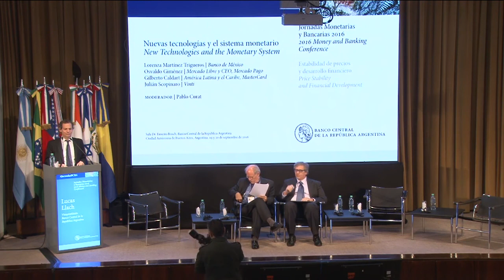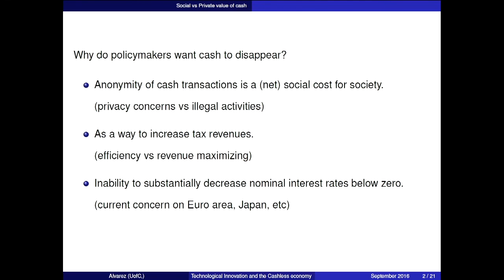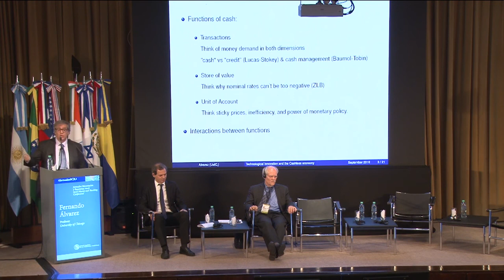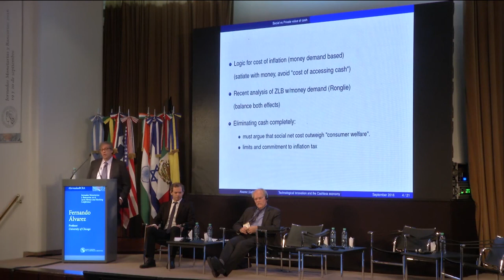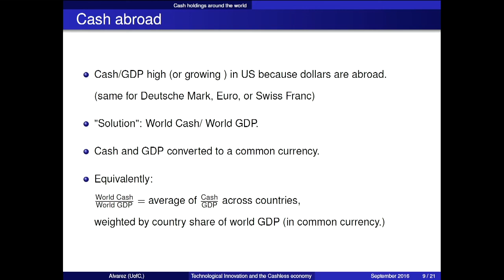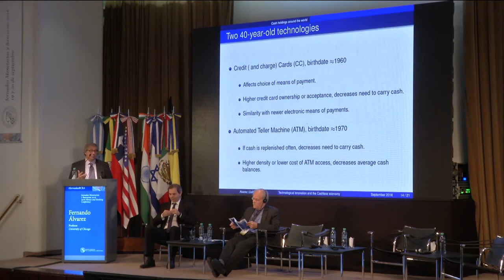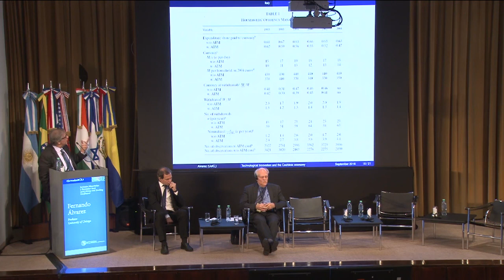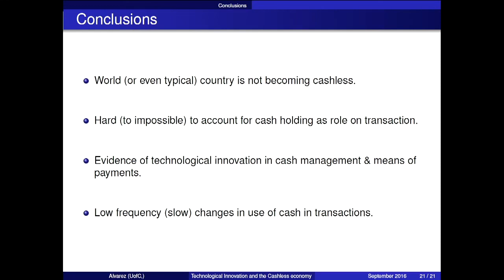Fernando Álvarez - New technologies and the monetary system - 2nd Day AM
New technologies and the monetary system

Lucas Llach - Vicegovernor,
Central Bank of Argentina

Fernando Álvarez | Professor, University of Chicago

Stefan Ingves | Governor, Sveriges Riksbank

Lorenza Martínez Trigueros | Director General of Payment Systems
and Corporate Services, Banco de México

Osvaldo Giménez | Vicepresident, Mercado Libre and CEO, Mercado Pago

Gilberto Caldart | President, América Latina y el Caribe, MasterCard
Julián Scopinaro | Co-Founder & CEO, Vinti